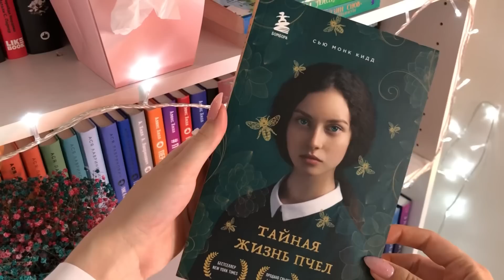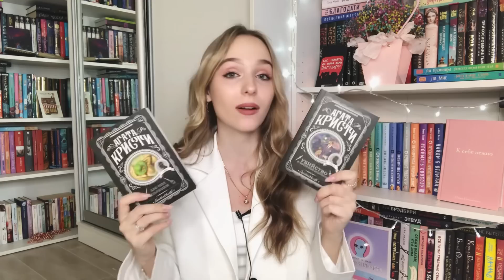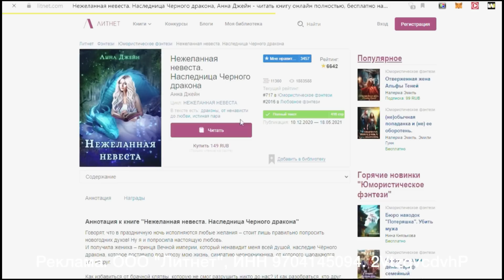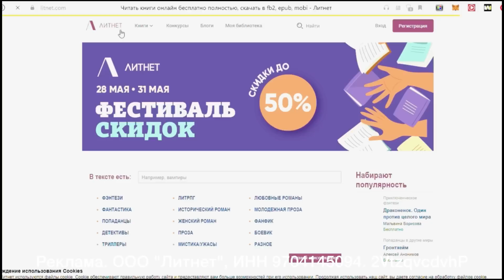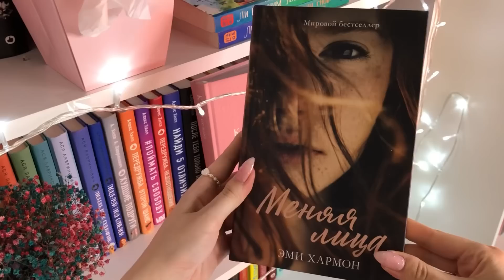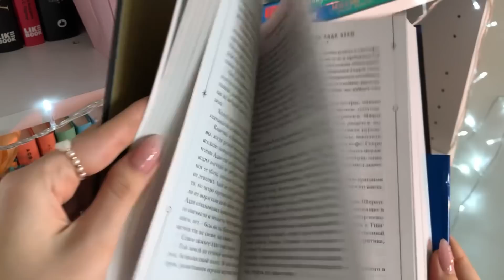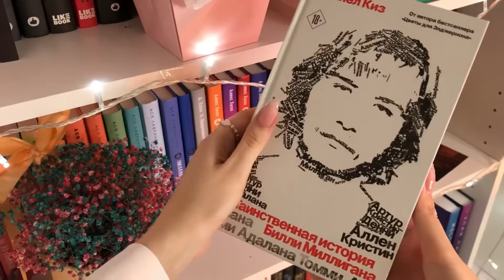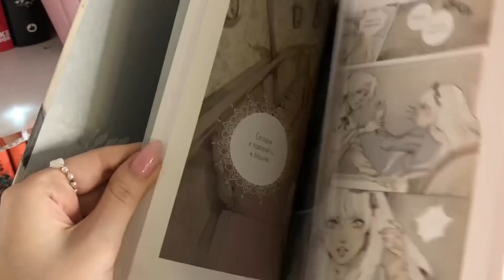КНИЖНЫЕ ПЛАНЫ НА ЛЕТО ☀️! Лучшие КНИГИ НА ЛЕТО - романы, детективы, фэнтези, классика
Обсудим прекрасные истории, которые я планирую прочитать летом. Здесь и любимые романы Анны Джйен, а также новые авторы. Эксклюзивная классика, детективы Агаты Кристи, фэнтези и книги из фикс прайс! Что почитать этим летом?

Реклама. ООО "Литнет", ИНН 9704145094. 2VtzqvcdvhP

В этом ролике:
► Книжные планы
► Что почитать летом
► Очень интересные книги

Таймкоды:
00:00-00:38 - привет! о чем видео?
00:39-04:32 - книги из фикспрайса
04:33-05:30 - детективы
05:31-11:33 - романы
11:34-14:22 - классика
14:33-16:20 - фэнтези
16:21-17:53 - об интересных людях
17:54-19:27 - комиксы
19:28-19:52 - какие твои планы?

📚 Книги из видео:

лб: -
татуировщик из освенцима
По ту сторону отражения. Музыкальный приворот
лб: -
аэропорт
Жизнь гейши. Мемуары самой известной гейши в мире
чудо-женщина. вестница войны